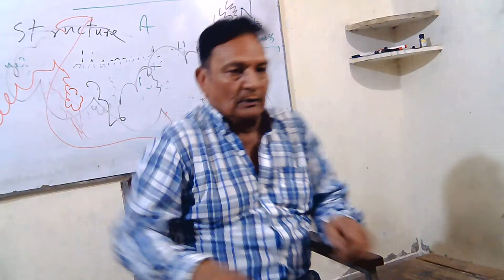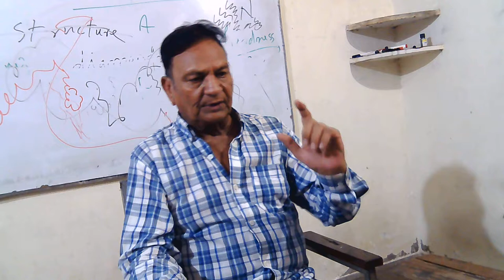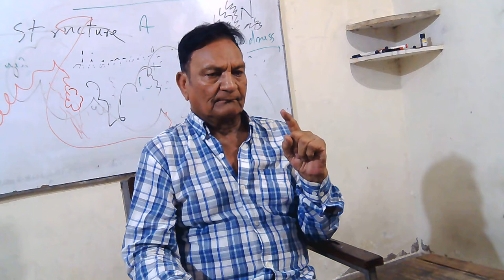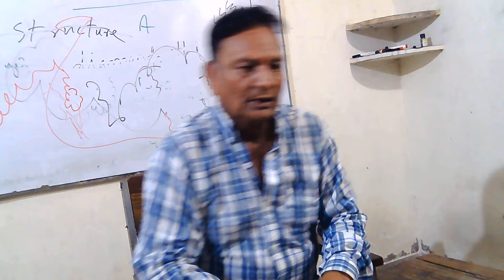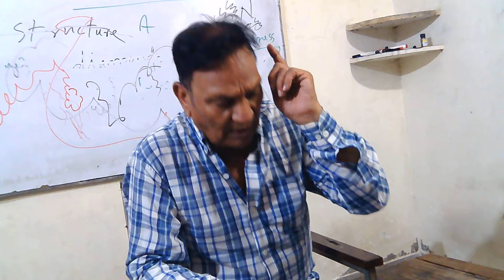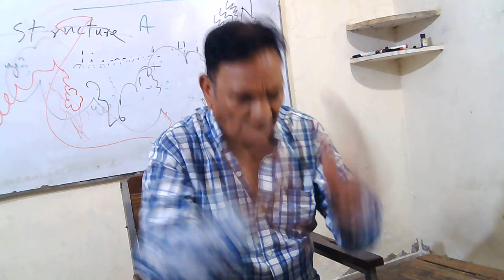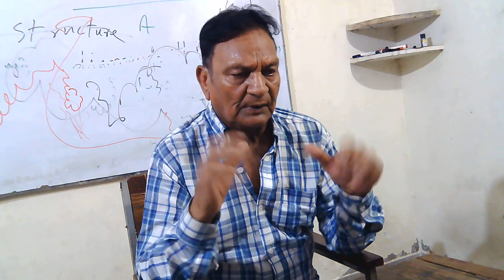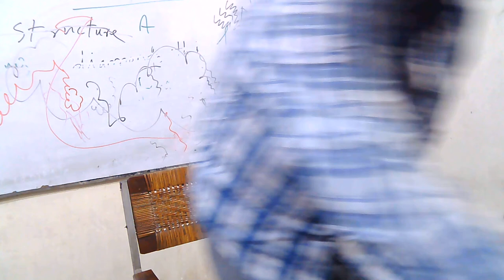Reading Comprehension, all Test, HCBF PU, Hailly College of Banking & Finance